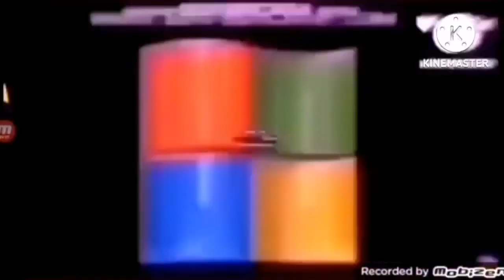LOLTube Software Add Round 72